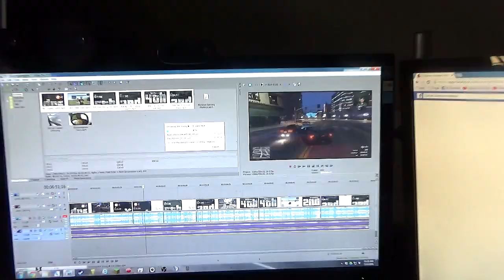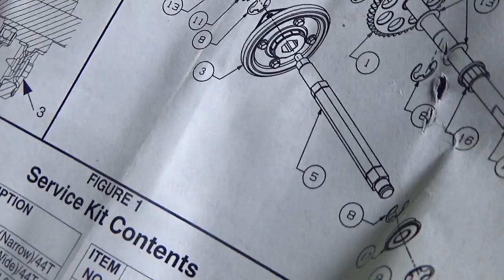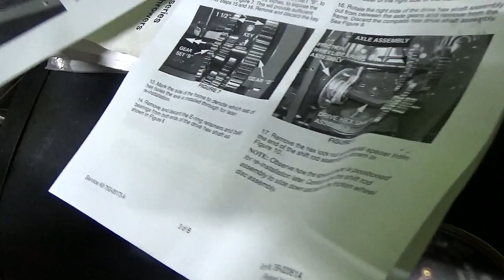Gas and the Blower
Today I decided after work to give that snow blower a bit more atttention...still no clue about how I am gonna get that axle out.